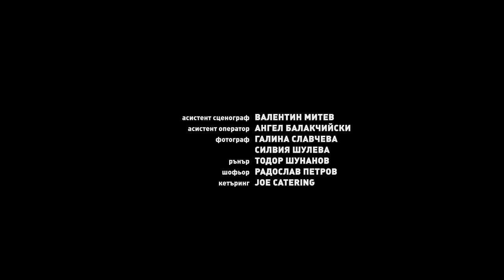DOODLE, short fiction, 18 min, director Lyubomir Pechev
What will happen if a child locks himself in a room and the only key is hidden in the meaning of his last drawing?

A 5 year old kid locks himself inside the storage room of a kindergarten and refuses to talk. The manager, the teacher and the security have to open the door before his mother comes to take him home. They must unravel the only hint left by the child -- a drawing of a spiral with a dot in the center.

Cast
Tatyana Zahova,Yanina Kasheva,Pavel Popandov, Iskra Donova, Nina Dimitrova, Konstantin Kostov,Eva Naidenova, Anna Simova
Directed by: Lyubomir Pechev
Produced by: Milena Kaleva
Written by: Alexandra Genova and Lyubomir Pechev
Cinematography by: Emiliyan Atanasov
Edited by: Michael Dervenski
Art Director: Pavlina Kotseva
Production co: NATFA "Kr. Sarafov" in co-production with 4Xfilms Ltd.  with the support of National Film Center and American foundacion for Bulgaria

AWARDS:
- Award Best bulgarian short film at Early bird international film festival 2012
- Award Best script at Forum honoris causa student film festival 2013

- In the palace International short film festival 2012, Bulgaria
- Festival International du Film de lÉtudiant, Marocco
- Almaty International Film Festival, Kazakhstan
- International Video Art Festival of Casablanca, Marocco
- Llapi film fest, Kosovo
- The Birdies Film Festival, UK
- 30th Tehran International Short Film Festival, Iran
- Prologue Kiev Student Film Festival, Ukraine
- 5th Forum honoris causa student film festival, Bulgaria
- Festival International du Court-métrage Étudiant de Cergy-Pontoise
- Golden Vityaz 2014, Russia